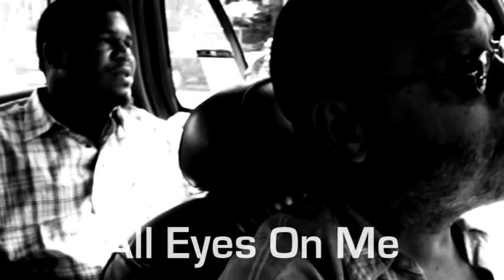K-BETA FEAT. SKETCH - ALL EYES ON ME